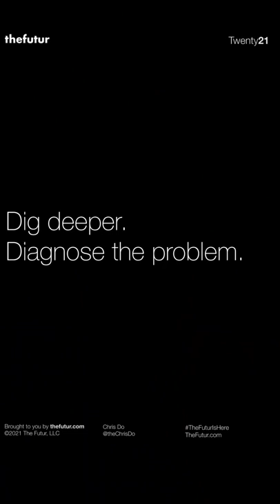When The Client Has A Low Budget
We love getting your letters. Send them here:
1702 Olympic Blvd.

Host: Chris Do
Producer: Mark Contreras
Cinematographers/Editors: Stewart Schuster, Ricky Lucas, Jona Garcia
Social Team: Elle Money, Alex Burlui